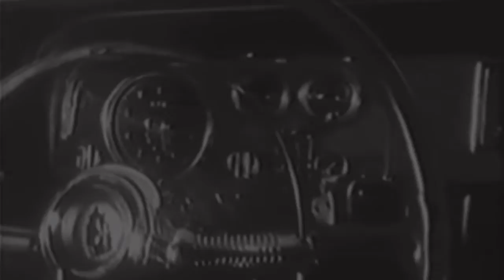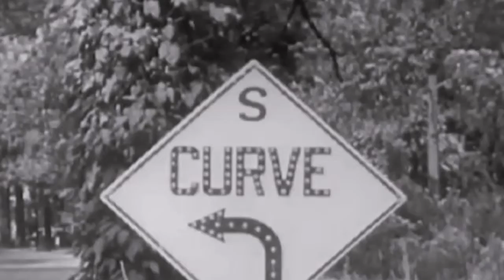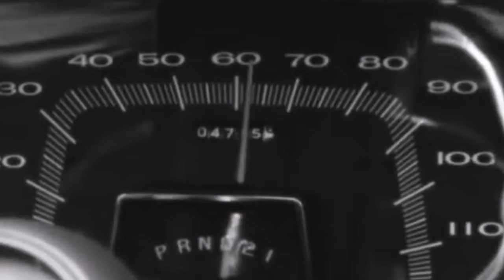MATLOCK- "My Car"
Produced by DreamTek